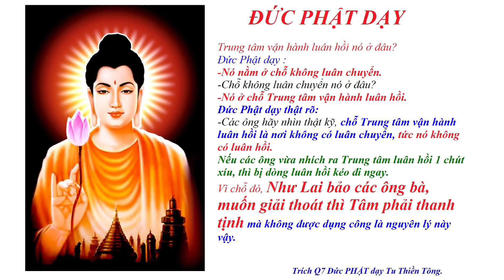Giải đáp Thiền Tông: Trung tâm vận hành Luân Hồi nằm ở đâu?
Trung tâm vận hành luân hồi nằm ở đâu?
TRONG SÁCH CÓ NÓI LÀ CÁI TRUNG TÂM VẬN HÀNH LUÂN HỒI NHƯNG MÀ KHÔNG CÓ NÓI RÕ. CON XIN TRÌNH BÀY CÁI Ý HIỂU CỦA CON LÀ: TRUNG TÂM NÀY NẰM Ở TÂM MẶT TRỜI CÓ ĐÚNG KHÔNG Ạ? BỞI VÌ TOÀN BỘ CÁC HÀNH TINH TRONG TAM GIỚI THÌ ĐỀU QUAY QUANH MẶT TRỜI. KHÔNG BIẾT Ý HIỂU VẬY CÓ ĐÚNG KHÔNG?

Soạn giả Nguyễn Nhân Trả lời:
Không đúng.
Bây giờ tôi nói, hồi nãy có trả lời cho cái anh đó. Có nghĩa, cái Tam giới giống như trái banh, anh quay 1 cái là 45 hành tinh nó quay trong đó.
Cái Tam giới quay thì nó mới tạo ra cái gọi là Trung Tâm Vận Hành Luân Hồi được. Còn tất cả các Hành tinh quay, nó không có tạo ra Trung Tâm Vận Hành Luân Hồi được; mà nó là Trung tâm của Hành tinh thôi.
Trung Tâm Vận Hành Luân Hồi phải nằm ở trong cái Tam giới đó.

Anh về anh lấy trái banh quay 1 cái mới nhìn thấy. Cái trái banh đó gọi là Tam giới. Rồi anh lấy cái bản đồ Tam giới thì anh mới hiểu là mấy triệu cái hành tinh nó nằm ở trong đó đó, mấy tỉ hành tinh nó nằm trong đó đó. Mà trong đó có 45 hành tinh có sự sống. Mình phải hiểu cái này. Phải hỏi khi nào mà trực tiếp vậy người ta trả lời được, chứ không phải hỏi vậy không đúng.
Anh chưa hiểu cái khái niệm của Tam giới, chừng nào rảnh thì trực với anh em, anh em trực người ta giải thích cho nghe cái điều này. Vô trong Thiền tông thất rồi hỏi, anh em người ta chỉ cho.

Trích "Giải đáp Thiền Tông 8-9-2019”. Được viết lại từ Phạm Linh